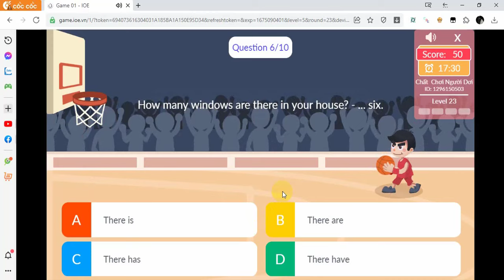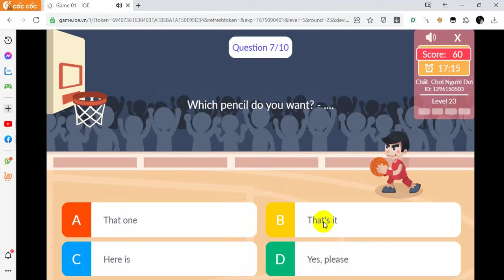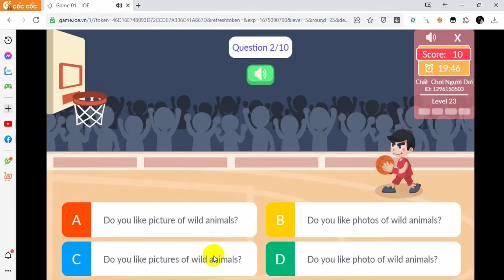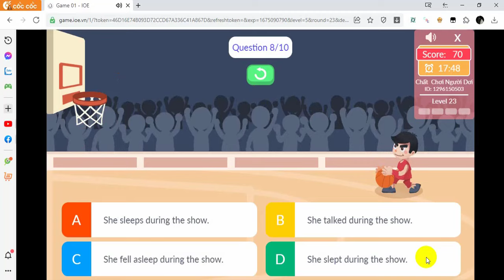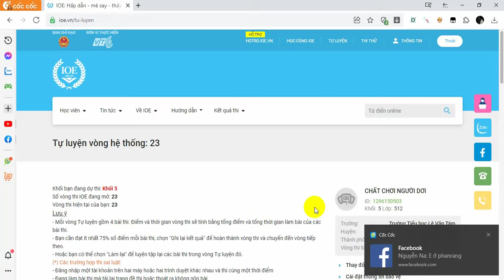Đáp Án IOE Lớp 5 Vòng 23 Năm Học 2022 – 2023